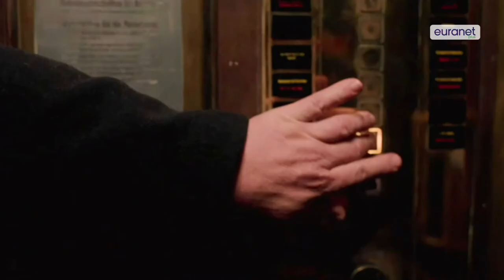EUphoria: 2017 starting with fireworks, ending with a bang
Theresa’s old acquaintance was soon forgot, and Sir Ivan was never to be called to mind, 2017 had started with fireworks and would end with a bang.

Get more editions of our weekly "EUphoria" roundup of the amusing, clever and odd items about the EU: